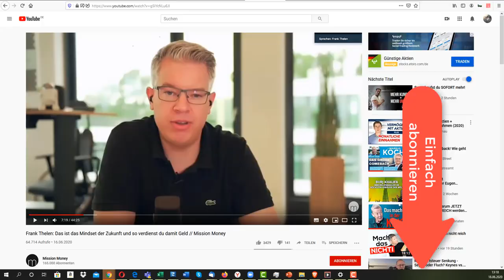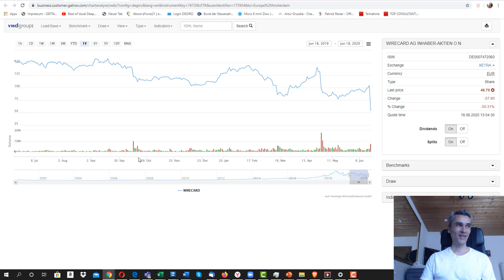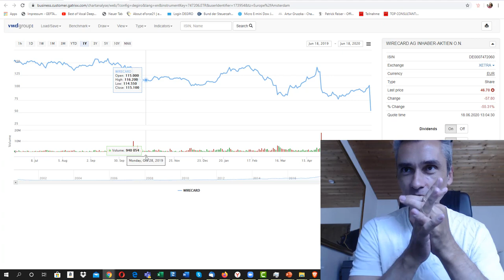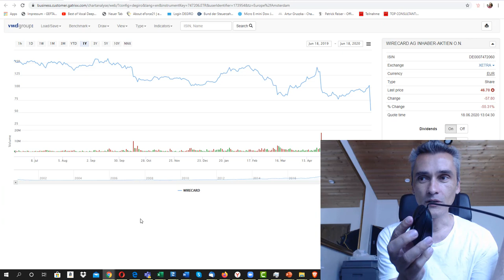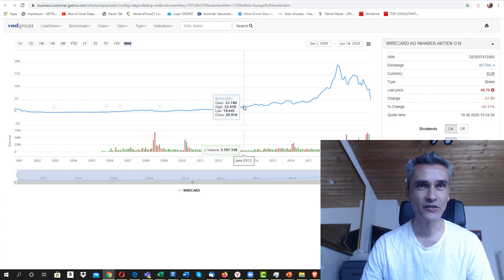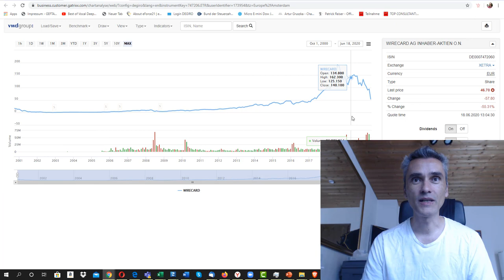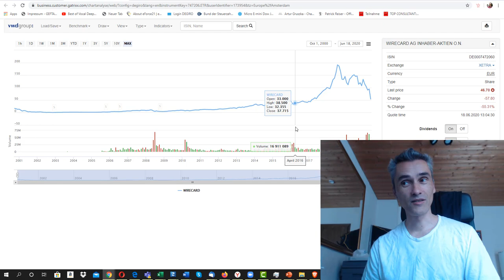CRASH - Wirecard Aktie kaufen, verkaufen ?? - Die fundamentalen Daten.. Reaktion #005 Juni 2020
Wirecard AktienCRASH als Vorbote für den nächsten Börsencrash 2020 ??? - Wirecard Aktie kaufen, verkaufen ?? Meine Reaktion #005 Juni 2020 auf das Interview von Mission Money mit Herrn Thielen.

Link zum Interview von Mission Money. Ganz interessantes Video hauptsächlich über Future Things and Technologien.